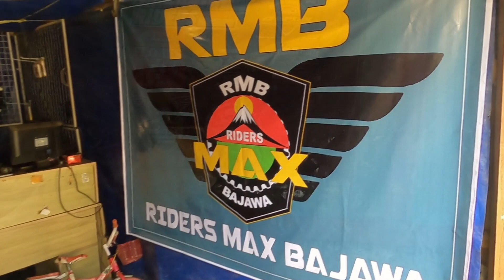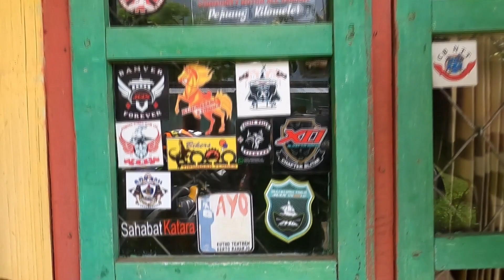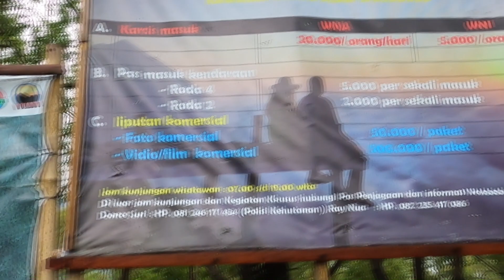Motorcycle Touring flores Bajawa bareng riders NMAX (warlabobo)